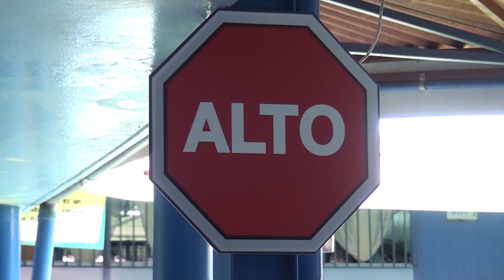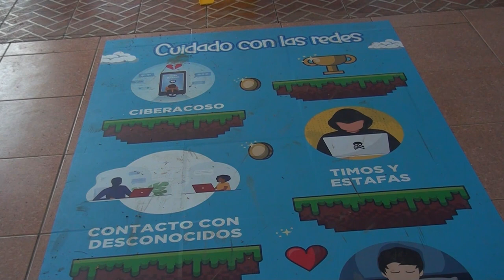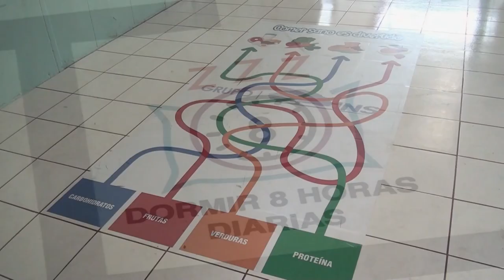Cuatro centros educativos de Pérez Zeledón cuentan con pasillos interactivos